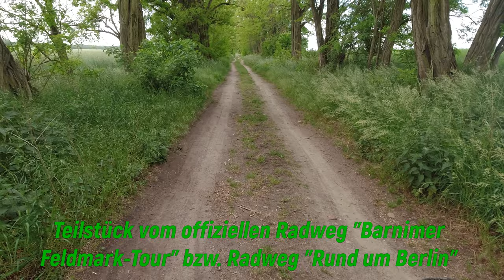Das Geheimnis enthüllt: E-Bike Tour und Reichweitentest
Möchtest du wissen, wie weit du mit einem 400 WH E-Bike Akku von Prophete Entdecker fahren kannst? Dann schau dir unsere E-Bike-Abenteuer nach Werneuen und Reichweitentest an!

In diesem Video verraten wir dir das Geheimnis und zeigen dir, wie wir die Reichweite unseres E-Bikes getestet haben. Lass dich von unserer Tour inspirieren und entdecke die Schönheit der Natur auf einer E-Bike-Fahrt.

0:00 Start
07:53 Flugplatz
09:14 Planänderung
12:24 der Akku hält
13:00 der Akku immer noch nicht leer
15:24 Fazit zum Akku